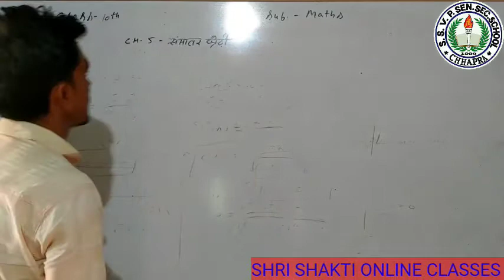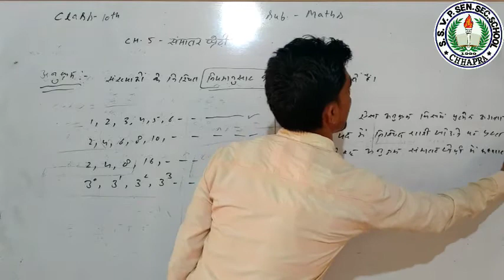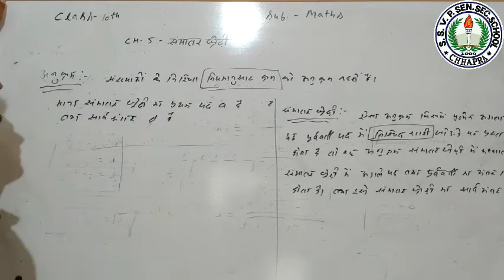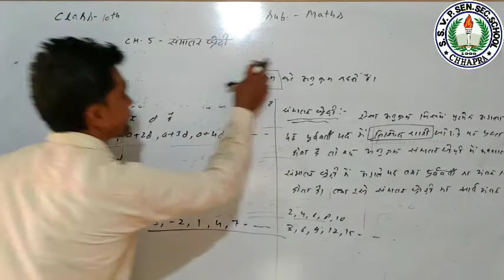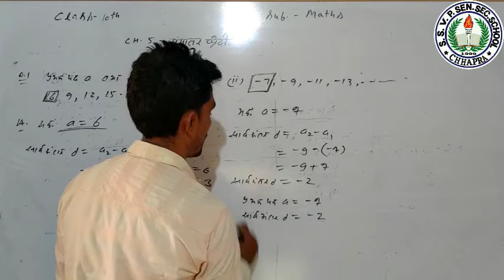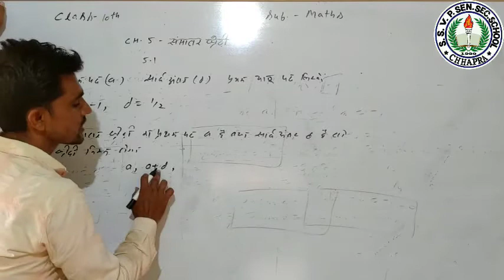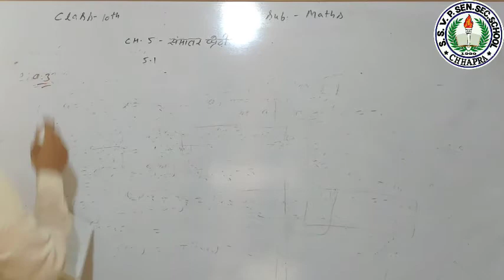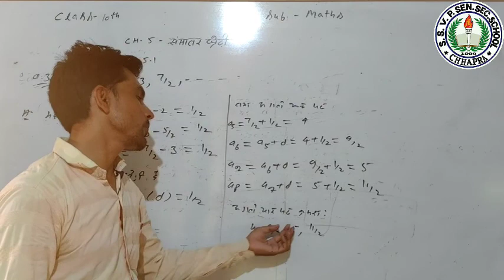Class-10th/Mathematics/Chapter-5/समांतर श्रेढी/Part-1/By P.K Sir